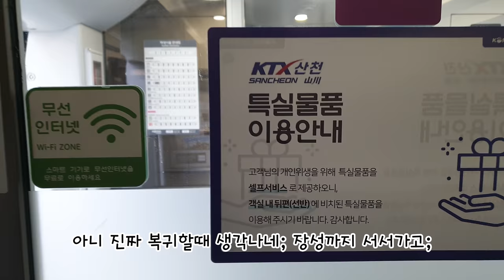전주가서 풍년제과 갔다오는 부이로구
6개월 된 조카도 만났는데 조카는 귀여워서 저만 볼껍니다.